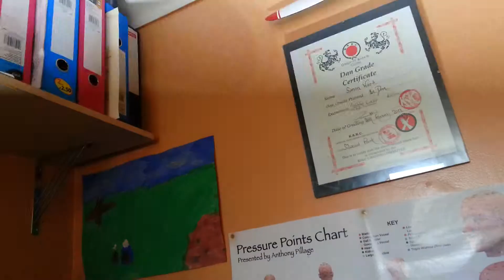4 leds in day light